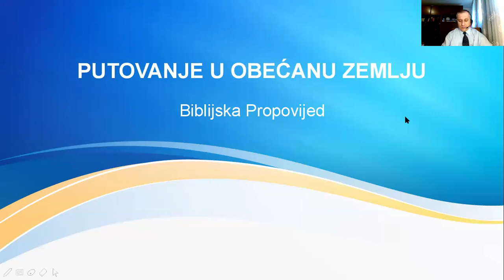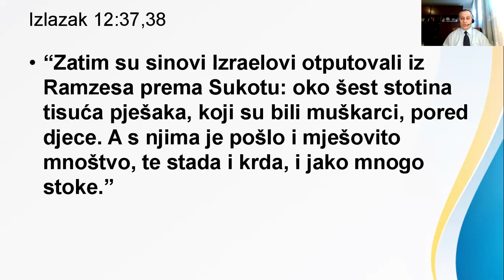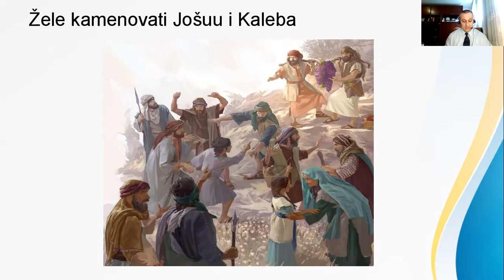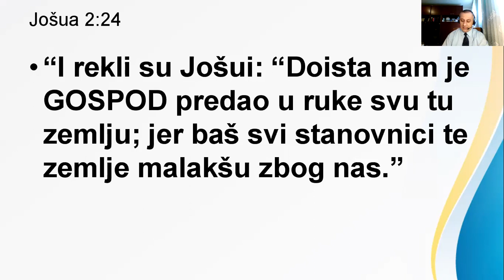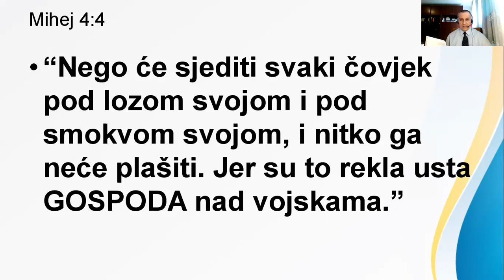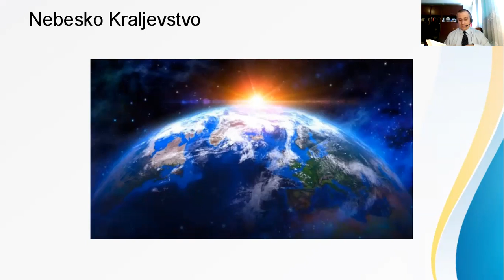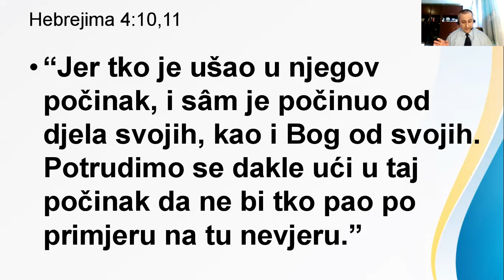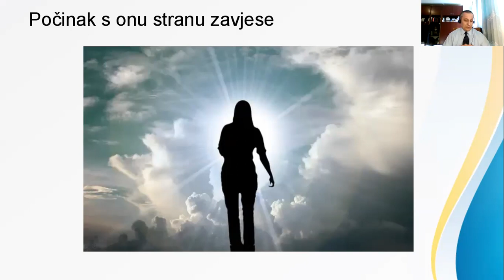BIBLIJSKA PROPOVIJED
PUTOVANJE U OBEĆANU ZEMLJU